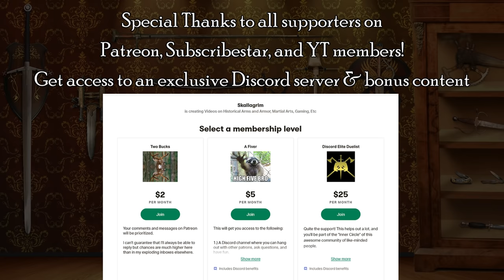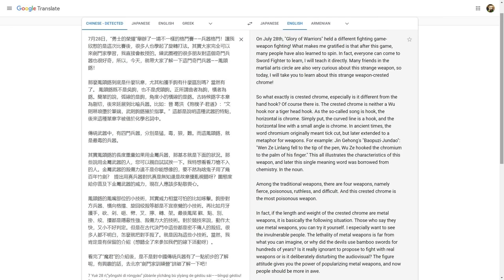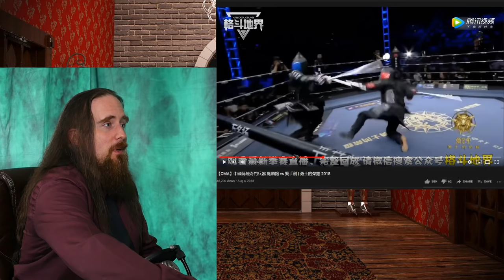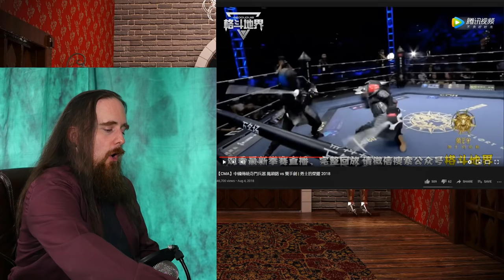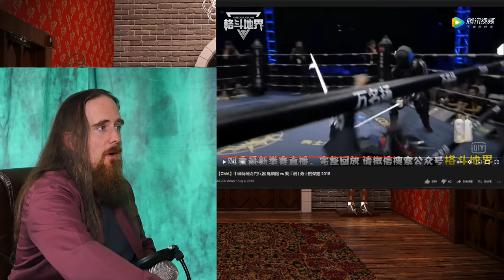He Pulled it Off?! - Spinning Attack & Dark Souls Roll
As skeptical as I generally am of fanciful moves like spinning / jumping / twirling in sword fights... you should always try to be open to consider evidence that contradicts your opinions. Here is an example that I didn't expect, from a Chinese armed martial arts event in 2018 called 勇士的榮耀 (apparently translates to "Glory of Warriors").

One of the fighters used hook swords (AKA twin hooks) to perform some interesting maneuvers, including a successful spin and even Dark Souls style rolling. In this video I comment on a few scenes from the fight and and discuss why it worked, and how it might have gone wrong in real historical combat.
Also talking a bit about the role of skill and athleticism in HEMA and other forms of sword sparring.

*** Music ***

Outro:
"Highland Storm" by The Slanted Room Records